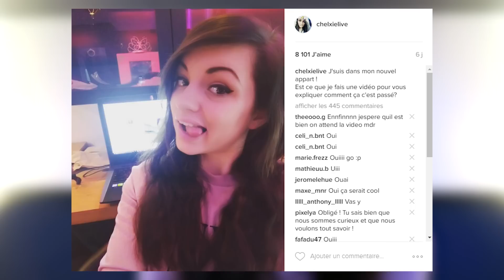J'AI MON NOUVEL APPART DE MALADE ! 😱🏰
J'AI MON NOUVEL APPART ! 😱🏰
Petite vidéo conseil et astuce pour trouver un appartement sans argent
▲ ▲ Déroule moi ▲ ▲

Chelxiie

◄Les musiques►

◄CODES PROMOS►
5 euros de réduction sur la wootbox avec le code : Chelxie

♡ Mes amis♡
@MoshieLive sur twitter

◄Vos questions►
Je film mes vidéos avec le Canon G7X et je monte sur Adobe Premiere

D'autres infos que je pourrais ajouter? Dis le en commentaire!

👉Mon Adresse Postale:

CHELXIE
POSTISSIMO
97, rue le Sauveur Tobelem
13007 MARSEILLE